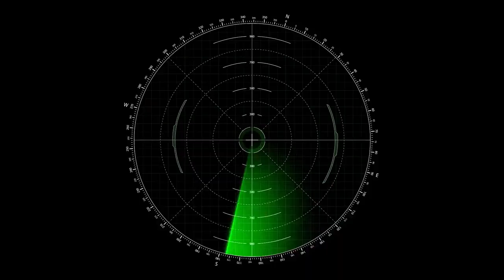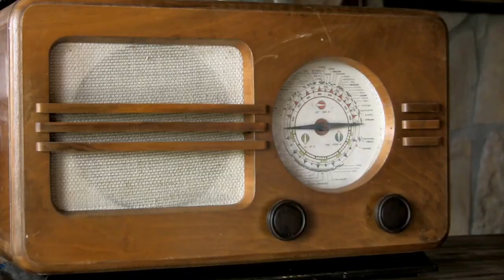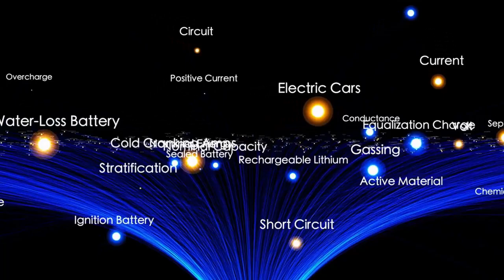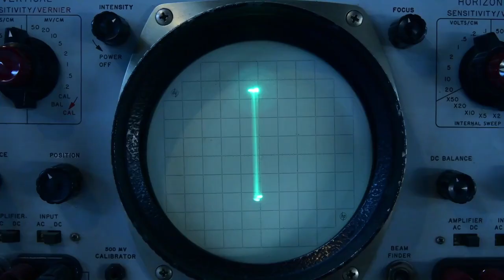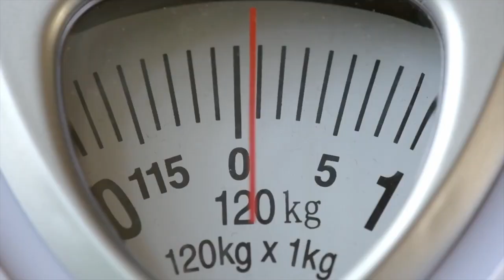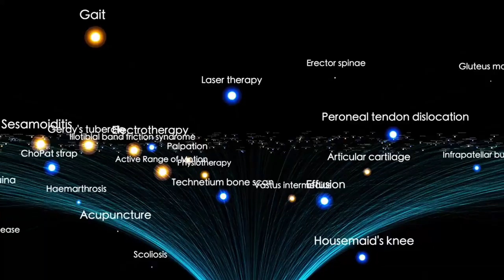James Webb Telescope Leaks TERRIFYING New Image of 3I/ATLAS